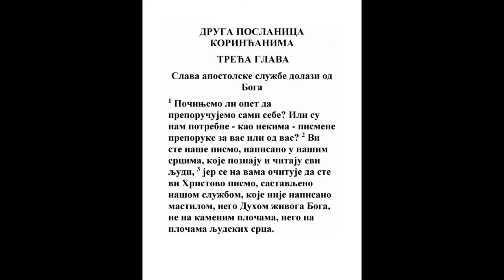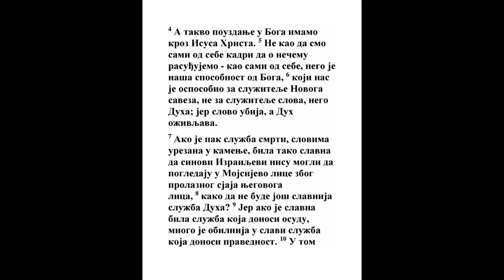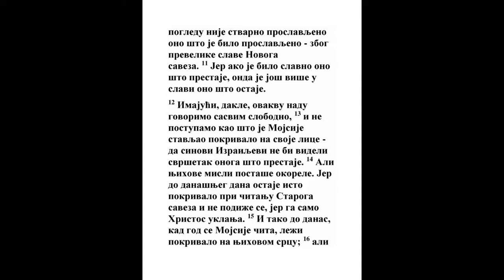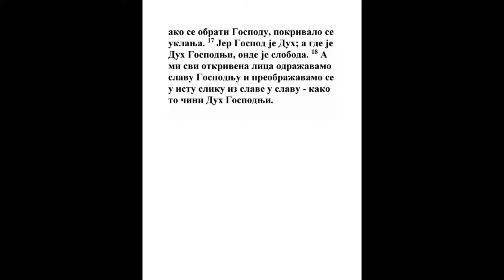DRUGA POSLANICA KORINĆANIMA TREĆA GLAVA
1 Počinjemo li se opet sami hvaliti vama? Ili trebamo kao neki preporučene poslanice na vas ili od vas?
Dela 18:27, 2 Kor. 5:12
2 Jer ste vi naša poslanica napisana u srcima našim, koju poznaju i čitaju svi ljudi;
1 Kor. 9:2
3 Koji ste se pokazali da ste poslanica Hristova, koju smo mi služeći napisali ne mastilom nego Duhom Boga Živoga, ne na kamenim daskama nego na mesnim daskama srca.
2 Moj. 24:12, Ps. 40:1, Ps. 40:8, Jezek. 11:19, 1 Kor. 3:5
4 A takvo pouzdanje imamo kroz Hrista u Boga,

5 Ne da smo vrsni od sebe pomisliti šta, kao od sebe, nego je naša vrsnoća od Boga;
Jn. 15:5, Dela 3:12, 1 Kor. 15:10
6 Koji i učini nas vrsnim da budemo sluge novom zavetu, ne po slovu nego po duhu; jer slovo ubija, a duh oživljuje.
Mt. 26:28, Rim. 2:27, Rim. 3:20, Rim. 8:2, Gal. 3:10, Jev. 8:6, Jev. 8:8
7 Ako li služba smrti koja je u kamenju izrezana slovima, bi u slavi da sinovi Izrailjevi ne mogoše pogledati na lice Mojsijevo od slave lica njegovog koja prestaje:

8 A kamoli neće mnogo većma služba duha biti u slavi?
Gal. 3:5
9 Jer kad je služba osuđenja slava, mnogo većma izobiluje služba pravde u slavi.
Rim. 1:17
10 Jer i nije slavno što se proslavi s ove strane prema prevelikoj slavi.

11 Jer kad je slavno ono što prestaje, mnogo će većma biti u slavi ono što ostaje.

12 Imajući dakle takvu nadu s velikom slobodom radimo;

13 I ne kao što Mojsije metaše pokrivalo na lice svoje, da ne bi mogli sinovi Izrailjevi gledati svršetak onoga što prestaje.
2 Moj. 34:33, Rim. 10:4, Gal. 3:23
14 No zaslepiše pomisli njihove; jer do samog ovog dana stoji ono pokrivalo neotkriveno u čitanju starog zaveta, jer u Hristu prestaje.
Isa. 6:10, Jev. 9:8
15 Nego do danas kad se čita Mojsije, pokrivalo na srcu njihovom stoji.
Isa. 25:7
16 A kad se obrate ka Gospodu, uzeće se pokrivalo.
Isa. 25:7, Rim. 11:23
17 A Gospod je Duh: a gde je Duh onde je sloboda.
Ps. 51:13
18 Mi pak svi koji otkrivenim licem gledamo slavu Gospodnju, preobražavamo se u ono isto obličje iz slave u slavu, kao od Gospodnjeg Duha.
Jn. 17:17, Rim. 8:29, 2 Kor. 4:4, 2 Kor. 4:6, 2 Pet. 1:5